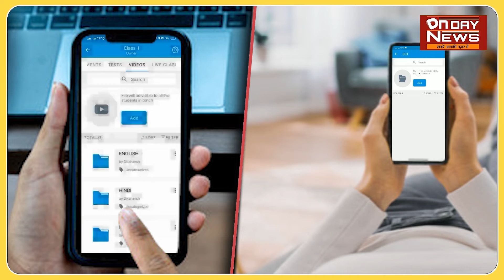छपरा में भयंकर सड़क दुर्घटना बीती रात की बताई जा रही है घटना